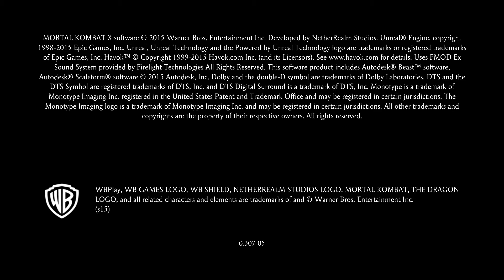Day 1 MK player no kizzy